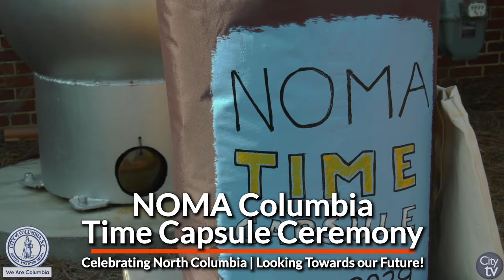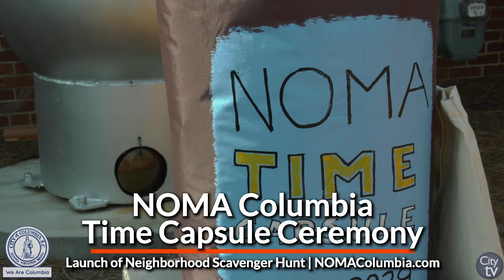NOMA Columbia Time Capsule Ceremony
The City of Columbia helped NOMA Columbia and the North Columbia Business Association, as they look toward the future of the area. The Time Capsule Ceremony highlighted the recent additions to the North Main Corridor and projected what the area would look like in the next 10 years when they'll open the time capsule back up.

NOMA Columbia also announced it's scavenger hunt along the North Main Corridor, featuring the robots outside of Studio 2LR. For more information about the Time Capsule or the Scavenger hunt, please